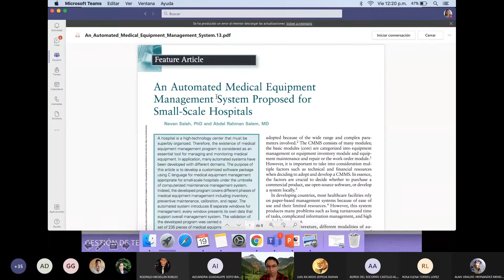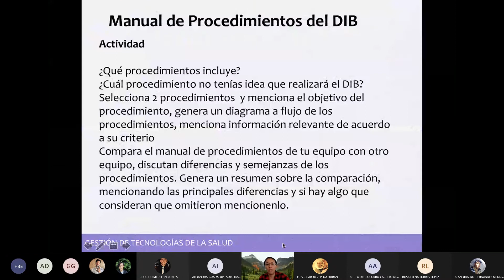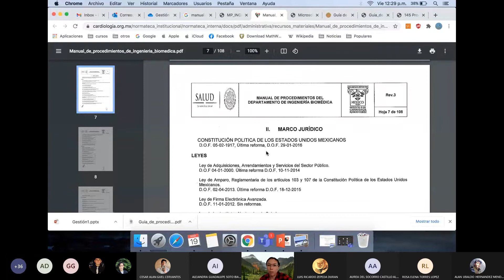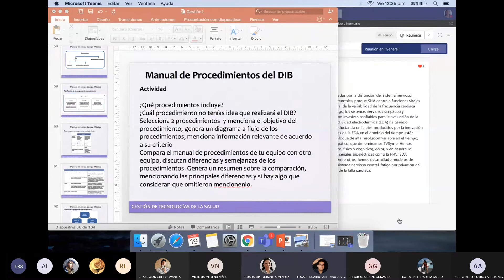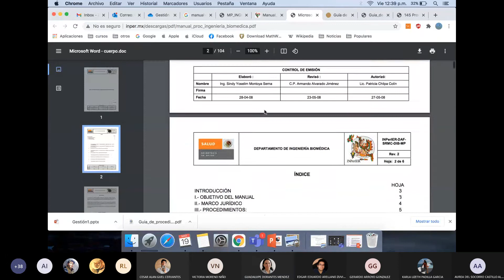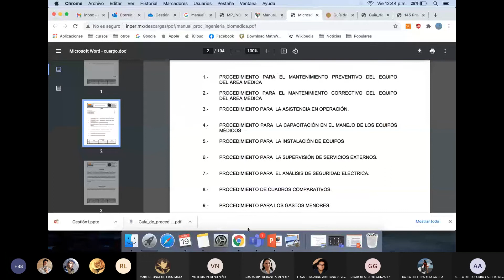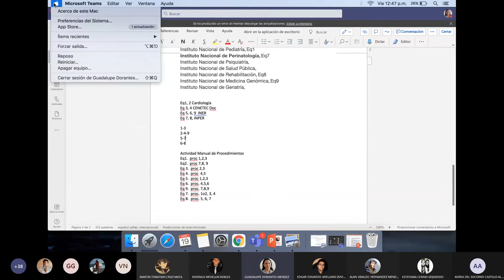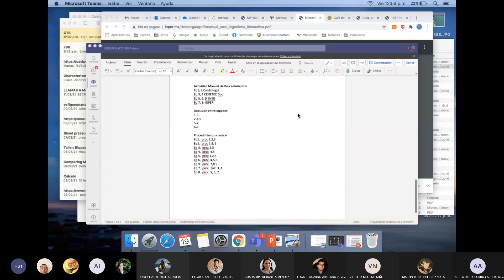13 gestion de tecnologias